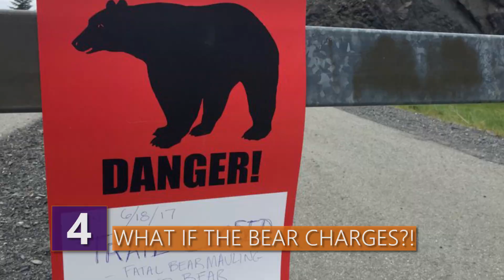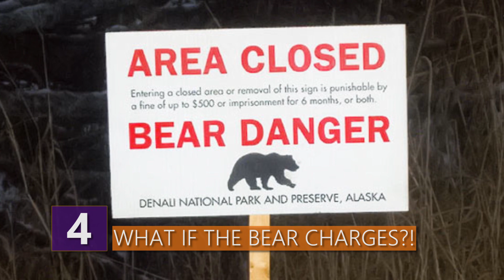Surviving a Bear Attack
What’re you supposed to do when you’re camping and all of a sudden a bear attacks?!  Yes, everyone knows about playing dead, BUT WHEN are you supposed to do that?  Find out about that and more in this video so you know how to avoid and survive a REAL bear attack!

Here’s exactly what you need to know in case you see a bear in real life!

The first steps….

One good way to make sure that a bear doesn’t maul you to death is……..to avoid situations in which a bear could maul you to death.  Sounds simple enough right?!  But really, you shouldn’t have to change your lifestyle if the risk of a bear attack is keeping you up at night. Thankfully, bear attacks aren’t a super common thing since they actually prefer not to tangle with us humans. However, when they do happen, they can be very dangerous.

If you love to hike, chances are, you like to hike close to where bears live. Obviously this is highly dependent on where you live.  If you do live in an area with a high concentration of bears, it’s recommended that you hike in a group, and make your presence known. Strength in numbers, right? Feel free to make a lot of noise while you hike. This will allow the bear to hear you and keep it moving. Otherwise, the bear might not know you’re around and then you guys just happen to stumble on each other in an awkward moment.  You don’t want to be face to face with a wild, unpredictable bear.

So what about camping? Camping can be tricky because there’s food around, which bears love. So it’s probably best that you seal your food tightly.  Double bagging it can help as well.  If you’re REALLY trying to go that extra mile, hang your food up on a rope at least 14 feet up in the air!

In the event that you see a bear off in the distance, don’t panic. It might be scary as h*ll at first, but if you slowly back away and don’t make yourself seem like a threat, your chances of leaving the situation alive and unhurt are actually really high. Most bears aren’t trouble makers and will leave you alone.

Now once you are up close and personal with a bear things can get a bit trickier. If they show signs of aggression or start to attack, you can try the following...

The #1 Bear stopper

When you think about it, a can of spray seems like a poor way to stop a charging bear hellbent on making you their next meal. But after roughly three decades of skepticism after this bear spray was first introduced, it’s actually become one of the most effective tools to fight off a bear. It once seemed like something the Adam West version of Batman would keep on his utility belt, but now many hunters and outdoorsy people in bear country won’t go without it.

Different kinds of bear sprays were first introduced in the late 80’s as a way to protect both people AND bears. As Grizzly bear populations across North America began to decline, conservationists realized that many people were shooting bears in self defense. And can you really blame them? I mean if you’re out deer or rabbit hunting and a bear charges you, are you gonna stop and think “Wait! is this an endangered species?”

According to National Geographic, a conservationist named Carrie Hunt studied different types of possible bear sprays and presented her findings to the U.S Fish and Wildlife Services.  Over the next decade, studies found that bear spray is a more effective way to deter bears than guns are. From the same National Geographic article, scientists found that bear sprays were effective 92 percent of the time and that 98 percent of the people who used spray to deter bears were uninjured.

So what kinds of sprays work? Mace Brand Bear Pepper is pretty popular, Guard Alaska, seems to be well liked, and other sprays such as Dragon Fire and Counter Assault have gotten great reviews as well.

Experts recommend carrying your spray in a holster or at least somewhere that can easily be reached. Once the bear is charging, spray a cloud of this stuff once the bear is about 40 feet away. The bear, unwise to the trick up your sleeve, will charge right into the spray. The spray is especially useful against more ferocious bears, such as Grizzlies.